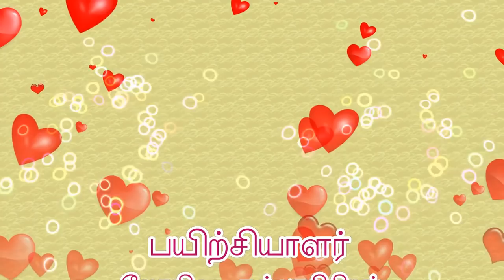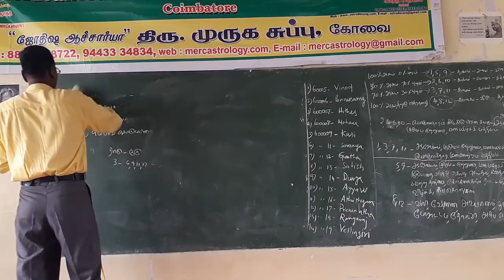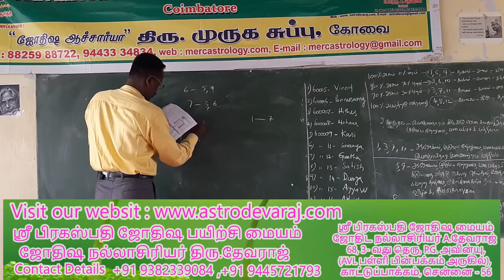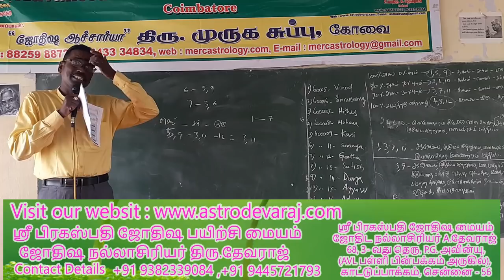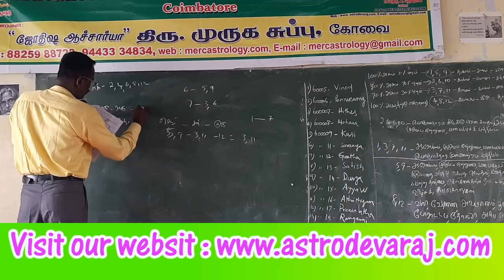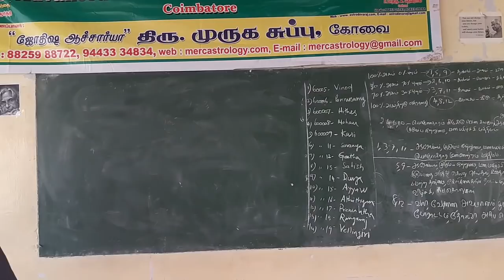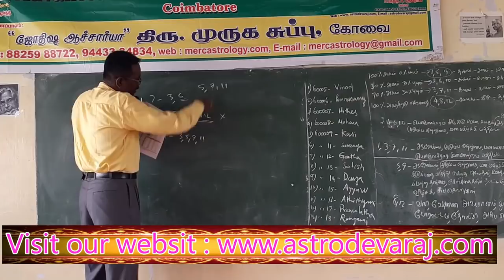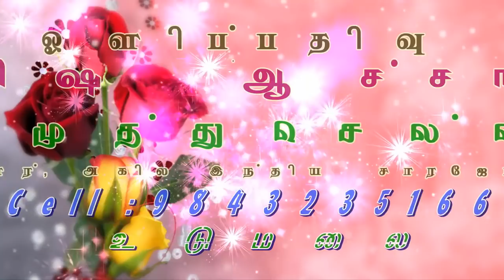KP ASTROLOGY CLASSES IN TAMIL, KP ASTROLOGY in Coimbatore - 16 . Cell: 9382339084